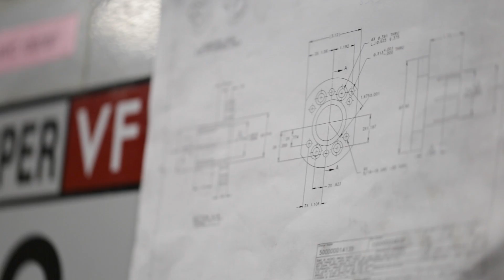One Part At A Time - Tool Changer Hub - Haas Automation, Inc.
Take a quick peak at some of what goes into making and installing the Double Arm Hub on our 40T Side Mount Tool Changers.

Don’t miss any Haas videos. to join our email list!